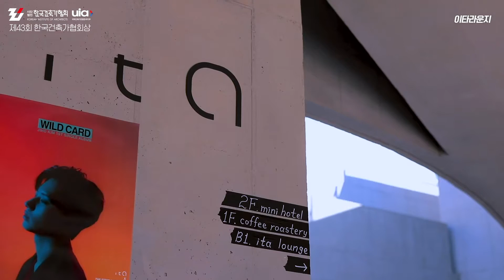2020한국건축가협회상: 이타라운지